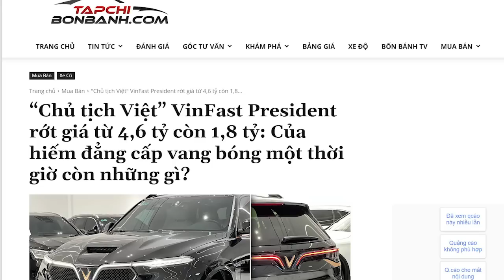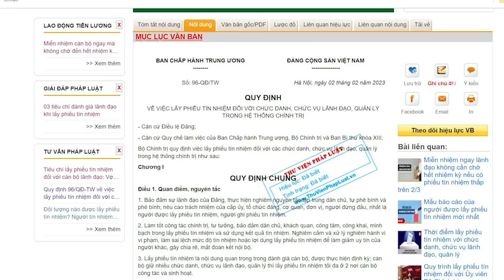VinFast vua rớt giá hay vua nằm bãi?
Sự ghẻ lạnh của khách hàng với VinFast là đánh giá chân thật nhất về giá trị của thương hiệu này. Có người nói, chất lượng xe Vinfast tương tự như xe Trung Quốc nhưng bán giá xe Nhật. Và quả thật, những sự cố của xe VinFast từ những năm qua cho thấy, đó là nhận xét có cơ sở.